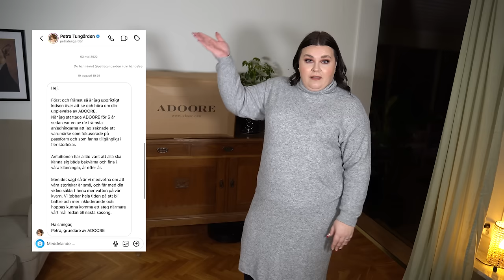ADOORE SKA HA GJORT FÖRBÄTTRINGAR I SINA STORLEKAR? Testar nya kollektionen av Adoore!